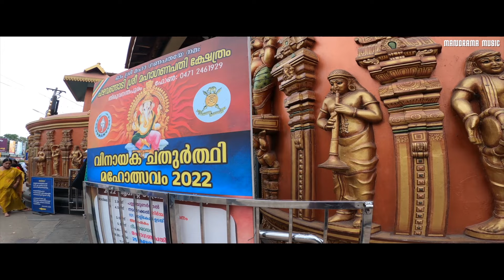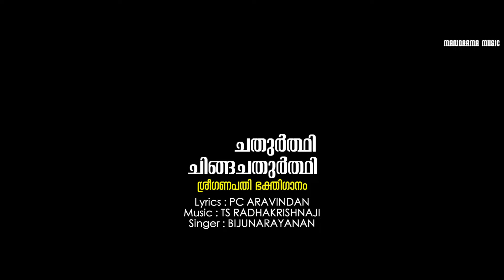Chathurthi Chinga Chathurthi | Video Song | Biju Narayanan | P C Aravindan | T S Radhakrishnan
Lyrics : P C Aravindan
Singer : Biju Narayanan
Album : Sree Vinayakam